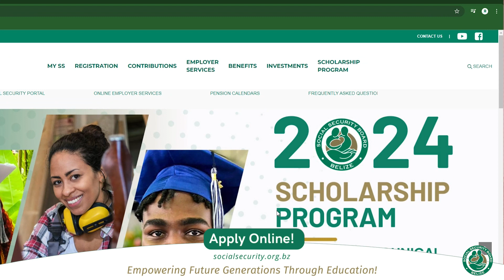Opportunity Awaits - SSB Annual Scholarship 2024